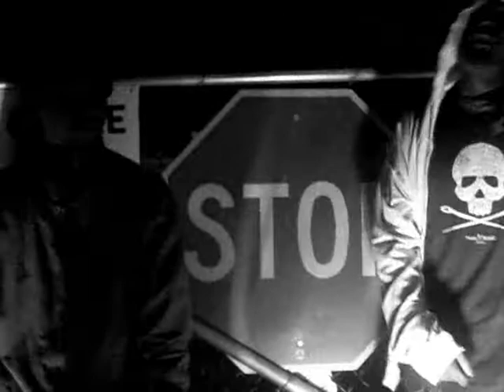HDMG PRESENTS TRAGEDY "CROSSROADS"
HOT VIDEO